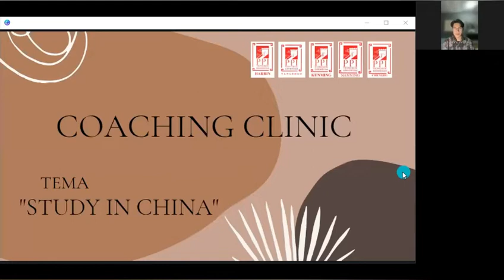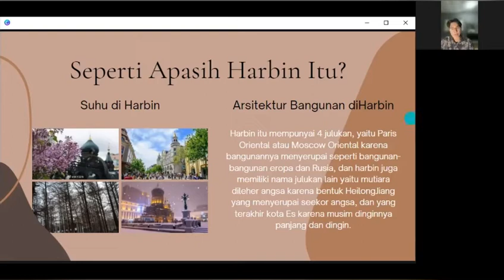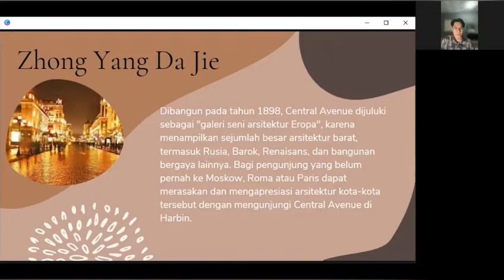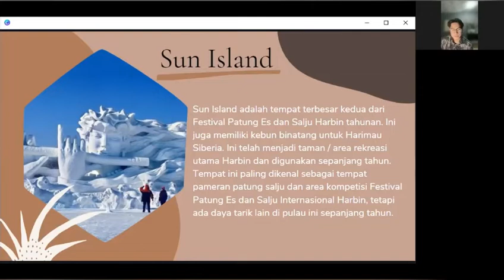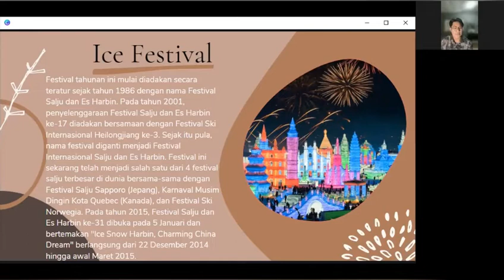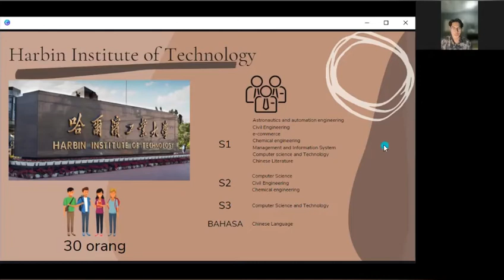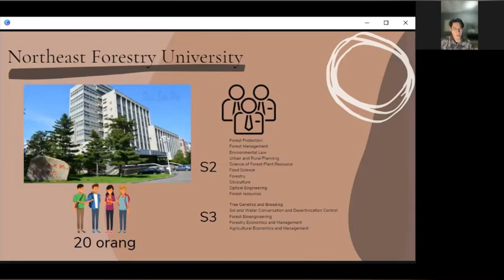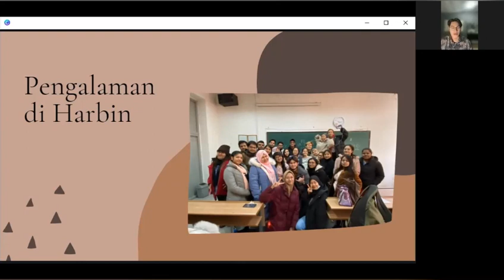Coaching Clinic vol.8 : Pengenalan Kota Harbin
PPIT Nanning X PPIT Harbin X PPIT Yangzhou X PPIT Kunming X PPIT Chengdu proudly present

大家好! dàjiāhǎo！

Setelah kenalan sama kota Chengdu, yuk kita kenalan sama The Ice City in China - Harbin! Hmm... kenapa disebut The Ice City in China sih? 🤔

Mau tau?
Yok,
SAVE THE DATE & cari tau segala sesuatu tentang Kota Harbin!

Selain mendapat info dari video, kamu juga bisa loh bertanya dan berbagi info di grup yang telah tersedia, ditambah dimentori kakak-kakak yang sudah berpengalaman dan bersekolah di China loh!

Event ini gratis dan terbuka untuk umum ya. Terutama untuk teman-teman yang masih SMA juga boleh banget daftar, bisa curi start duluan untuk siapin dokumen-dokumennya.

Pelaksanaan Coaching clinic:

🗓 Oktober - Desember 2021

Jangan sampai ketinggalan ya guys

Terima kasih.

再见！zàijiàn!

In collaboration :
Indonesian Students’ Association in The People’s Republic of China
Harbin, Yangzhou, Kunming, Chengdu and Nanning Branch